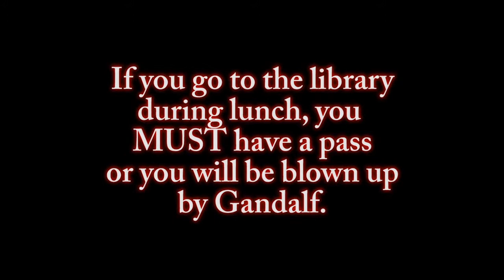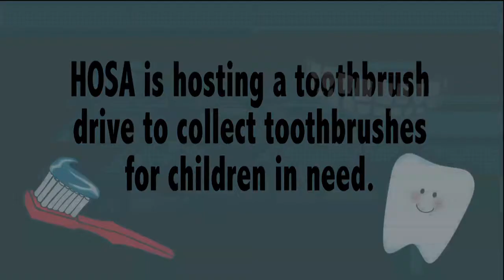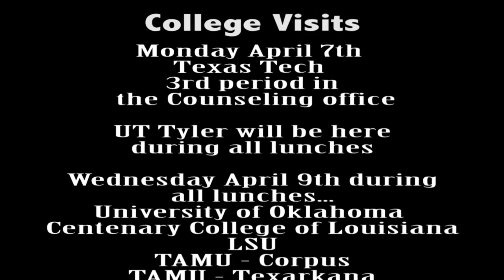TCHS MA 4 4 14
TCHS MA 4 4 14 Morning Announcements    TCTV